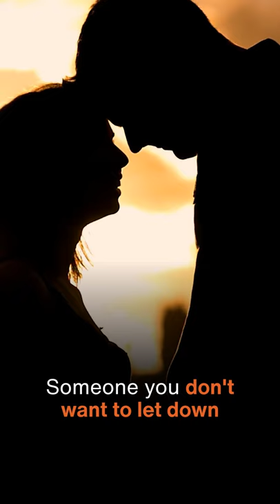This MINDSET SHIFT Will TRANSFORM Your Selling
We love getting your letters. Send it here:
The Futur
c/o Chris Do
USA

Host: Chris Do
Producers: Mark Contreras / Ricky Lucas
Cinematographers/Editors: Stewart Schuster, Ricky Lucas, Jona Garcia
Social Team: Elle Money